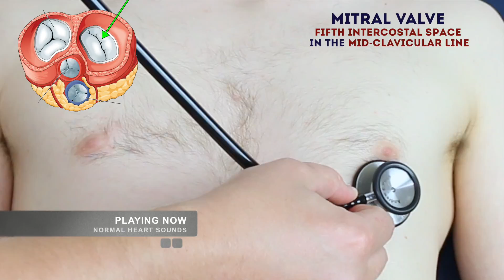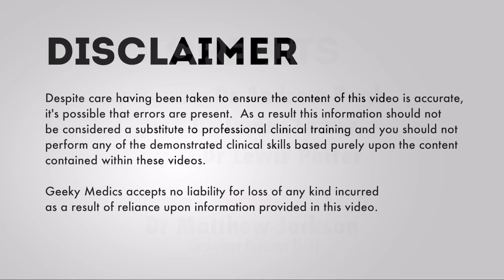Cardiovascular Examination - OSCE Guide (App) | UKMLA | CPSA | PLAB 2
We've just released a collection of 350+ OSCE Stations! Some people find this video useful for ASMR purposes.